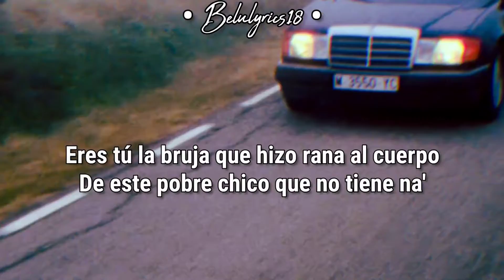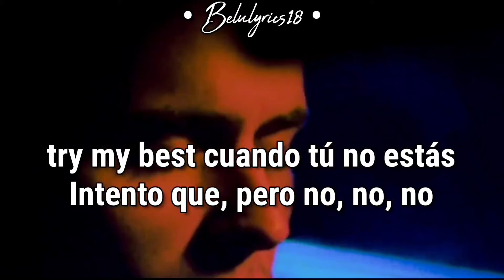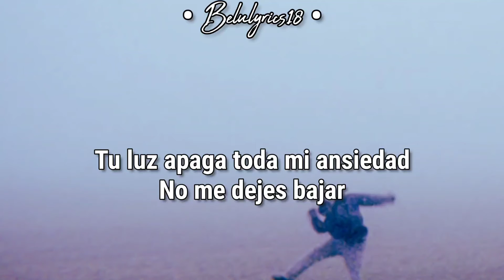Aron - Ojalá ( letra vídeo oficial ) | Belulyrics18